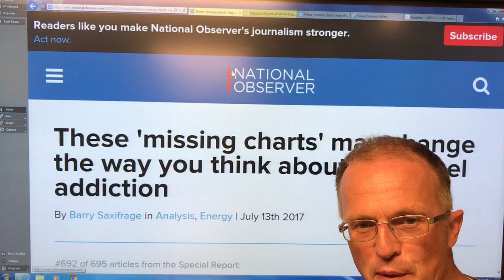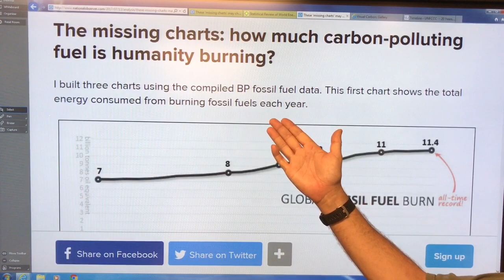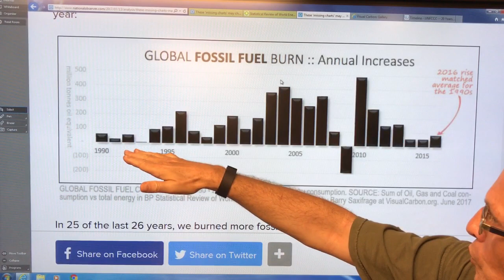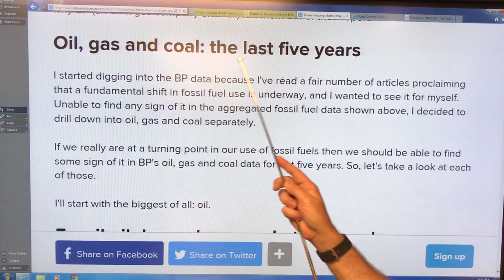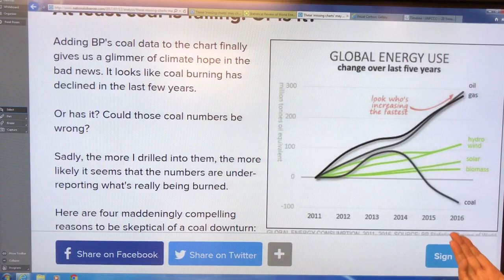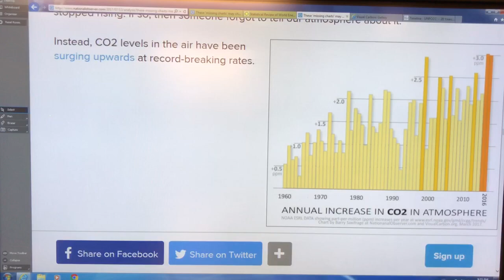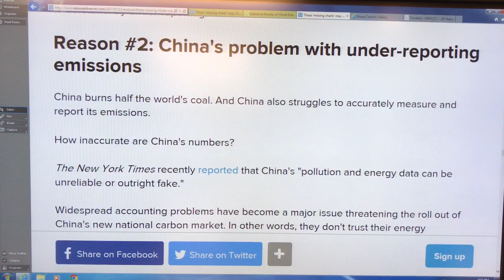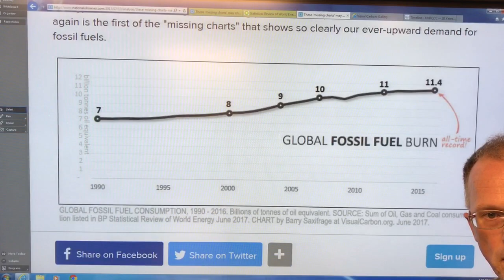Fossil Fuel Use is Rising Like There is NO Tomorrow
If YOU think that 25+ years of global climate change policy meetings (IPCCs & COPs), & today's much discussed growth in clean energy & efficiency are reducing global fossil fuel usage & thus greenhouse gas emissions then YOU are sadly mistaken. No sugar-coating.
     The cold hard data, displayed in charts for you & discussed in this video is brutal, but you need to see it for yourself. Fossil fuel growth is backed by enormous government subsidies & the emissions are climbing like there is no tomorrow. No tomorrow, not just for your grandkids but for your kids, and even for YOU.